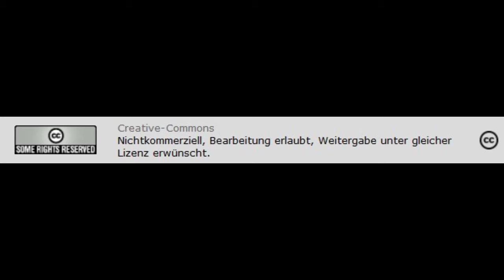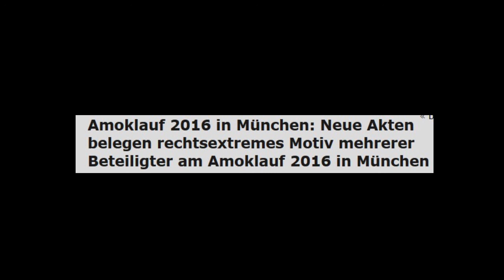Terroranschlag München Juli 2016 - rechtsextremes Motiv mehrerer Beteiligter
Antikrieg TV -
Creative-Commons

Am 22. Juli 2016 tötete der 18-jährige Schüler David S. in München neun Menschen bei einem Amoklauf. Als er von der Polizei gestellt wurde, erschoss er sich selbst.

Der 22. Juli war kein zufällig gewähltes Datum. Am selben Tag hatte fünf Jahre zuvor der rechtsextreme Anders Behring Breivik in Norwegen 77 Menschen getötet. Bei David S. fanden sich viele Hinweise darauf, dass er sich Breivik zum Vorbild genommen hatte.

Der Münchner Rechtsanwalt Yavuz Narin vertritt die Nebenklage der Familien einiger Opfer des Amokläufers, dessen Motivation vom offiziellen Bericht der bayerischen Polizei nun auf Mobbing durch türkisch- und arabischstämmige Mitschüler reduziert wird. Wir haben mit Yavuz Narin darüber gesprochen.